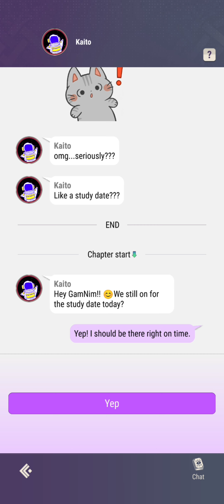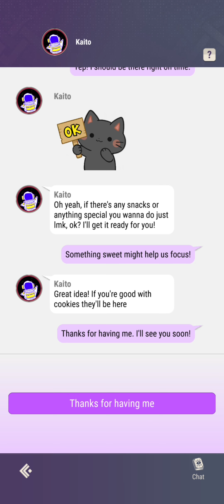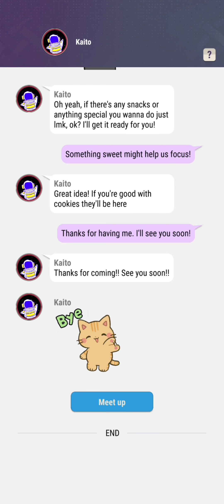Chat With Kaito Fuji - Affinity Level 8